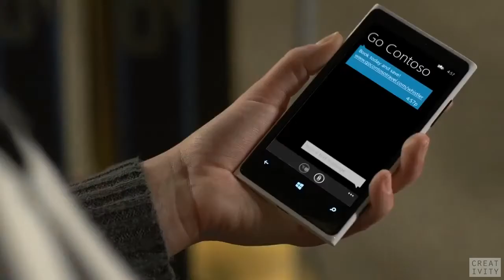Kinect Lets You Shop and Play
Microsoft promotes Kinect - everyone should buy one for their store